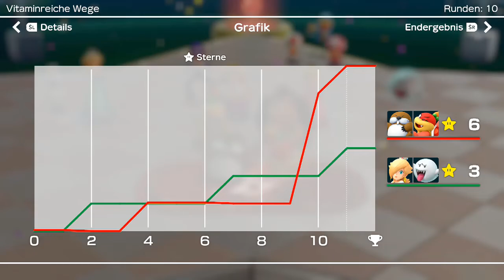Super Mario Party - Vitaminreiche Wege (2/2)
Modus: Partner-Party
Spieler: Monty Maulwurf, Pom Pom, Rosalina und Buu Huu